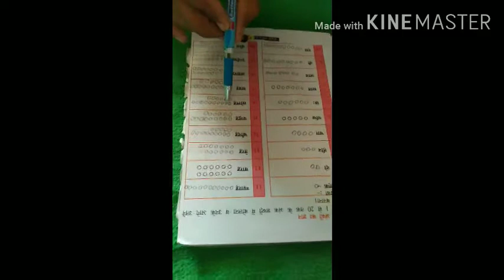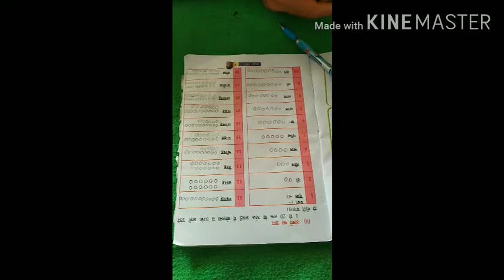कक्षा 2 अंको का ज्ञान